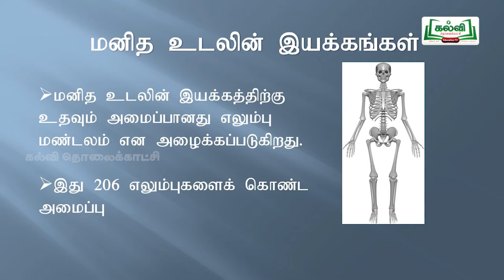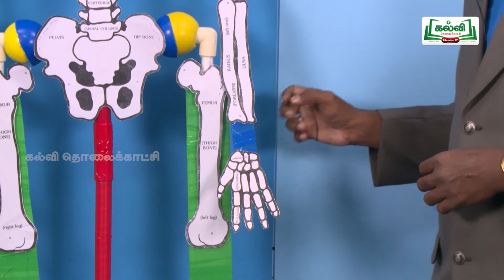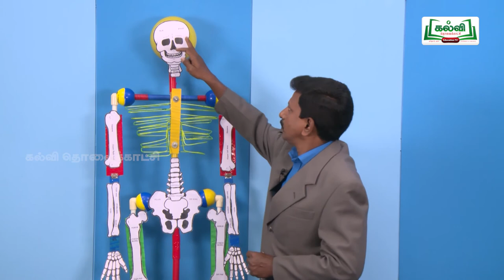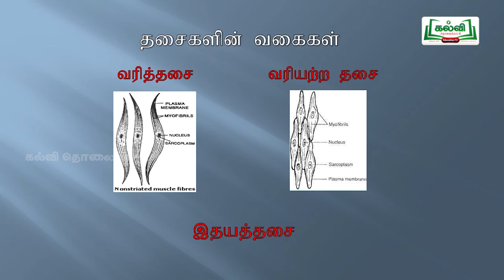KALVI TV OFFICIAL | ஆய்வுக் கூடம் | STD 8 | SCIENCE | இயக்கம் | PART 02